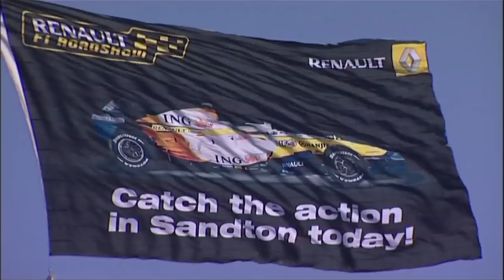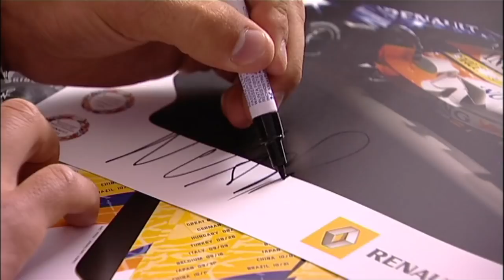RENAULT F1 SHOW # 6 JOHANNESBURG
Back to one of our past filming, Renault F1 Team Johannesburg Roadshow, which took place 29th of July 2007, with Giancarlo Fisichella and Nelson Piquet Jr., with a guest appearance of Terry Grant !